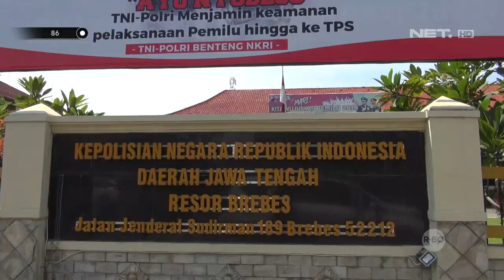Rekonstruksi Kejadian Perkara Suami yang Tega Bacok Istrinya - 86